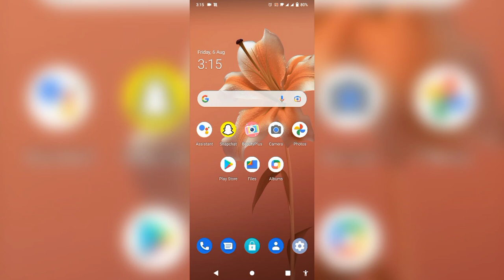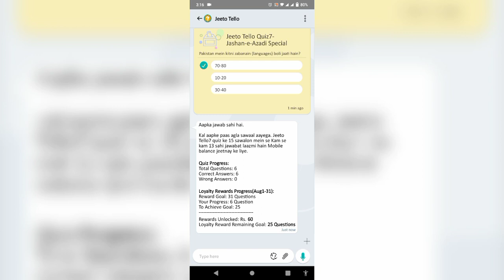Pakistan mein kitni zabane boli jati hn jeetotello quiz 7 answer 6